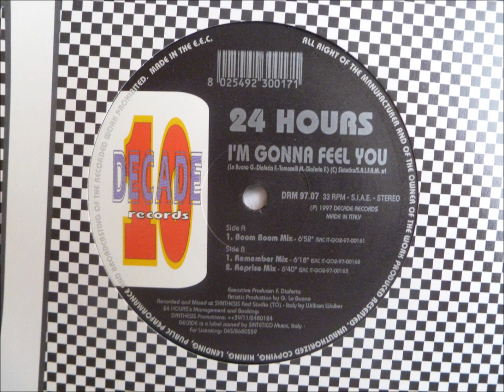24 Hours - I'm Gonna Feel You ( Remember Mix)